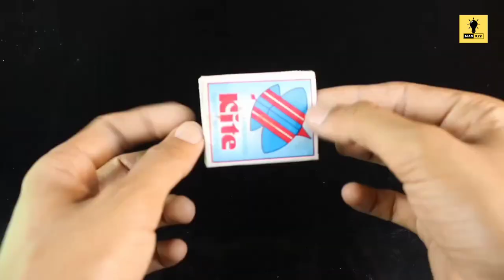Matches Rocket Experiment: Taking Flight with Fire !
In today's video, I will show you how you can make a rocket that flies using matchsticks. In another hack, we will see how to ignite a matchstick by touching its stick, and finally, we will explore how a matchstick's stick can blast.
Aaj ki is video mein main aapko dikhaoonga ke kaise aap matchstick se urnay wala rocket bana sakte hain, aur dosray hack mein ye dekhein ge ke kaise matchstick ki stick ko touch karke aag laga sakte hain, aur aakhir mein ye dekhein ge ke matchstick ki stick kaise blast hoti hai.
Timestamp 🧭
0:00 - Highlights
0:11 - Matches Blast
0:52 - Matches Touch Fire
2:39 - Matches Mini Rocket
4:42 - Next Video & Video End